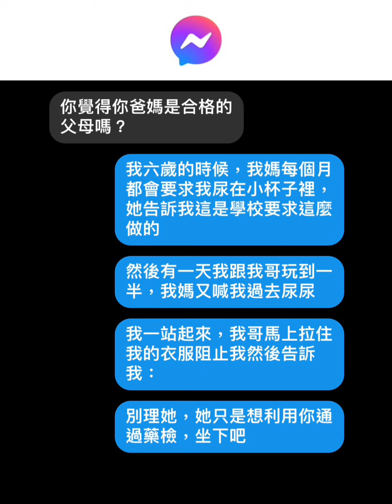笑死對話梗圖精選Part88